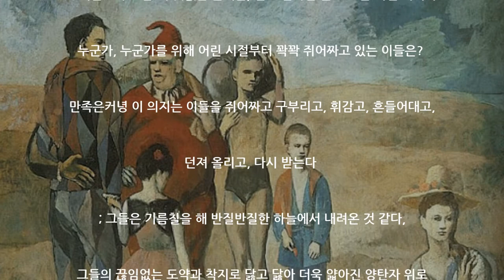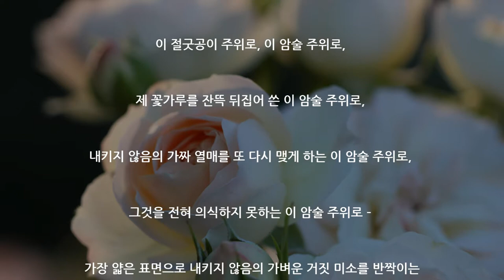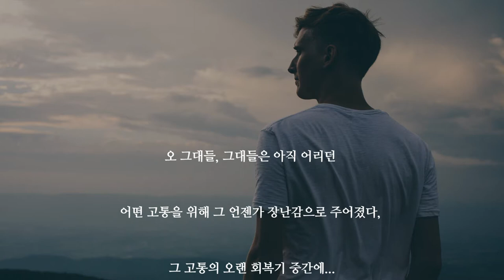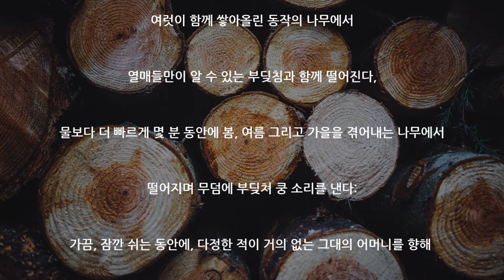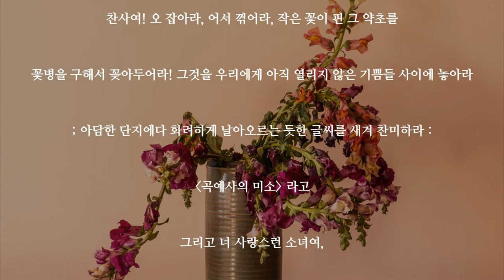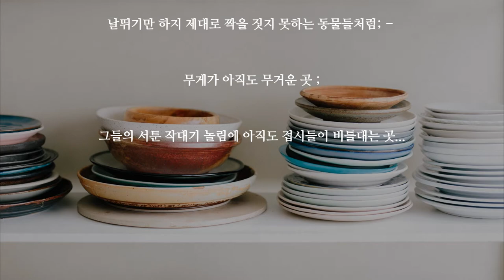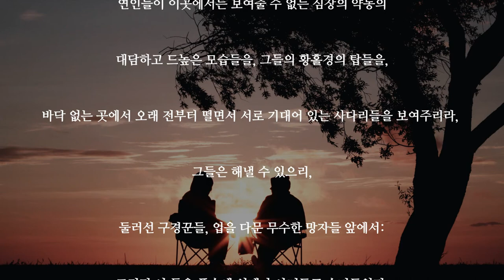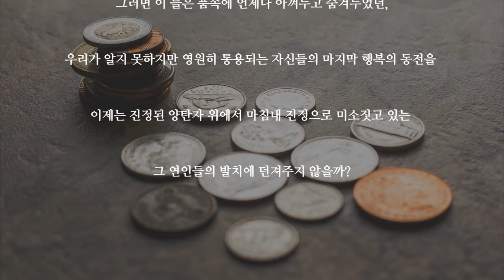두이노의 비가 - 제 5비가 / 라이너 마리아 릴케 시낭독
헤르타 폰 쾨니히 부인에게 바침

그러나 말해다오, 이들이 누구인지,
우리들보다 조금 더 덧없는 존재들,
결코 만족할 줄 모르는 어떤 의지가
누군가,
누군가를 위해 어린 시절부터 꽉꽉 쥐어짜고 있는 이들은?

만족은커녕 이 의지는 이들을 쥐어짜 구부리고,
휘감고, 흔들어대고, 던져 올리고, 다시 받는다

; 그들은 기름칠을 해 반질반질한 하늘에서 내려온 것 같다,
그들의 끊임없는 도약과 착지로
닳고 닳아 더욱 얇아진 양탄자 위로.
교외의 하늘이 그곳의 땅에 상처를 입힌 듯,
반창고처럼 그곳에 붙어 있는.
그리고 그들이 그곳에서 간신히, 똑바로 서서,
현존재의 첫 글자 모양을 보여주는가 했더니,
어느새 손길이 자꾸 다가와,
마치 장난이라도 치듯이,
그들 가장 탄탄한 남자들을 계속해서 굴려댄다,

강력한 아우구스트 대왕이 식탁에 앉아
주석 접시를 던져 올려 돌렸듯이.

Music _ I Drank Alone - TrackTribe

Photo by Anne Nygard on Unsplash
Photo by Barbara Horn on Unsplash
Photo by Brooke Lark SG on Unsplash
Photo by Dimitri Tyan on Unsplash
Photo by Earl Wilcox on Unsplash
Photo by Fernanda Greppe on Unsplash
Photo by Frank Mckenna on Unsplash
Photo by Gabriel Garcia Marengo on Unsplash
Photo by Harli Marten on Unsplash
Photo by Jace Afsoon on Unsplash
Photo by Joanna Nix Walkup on Unsplash
Photo by Johnny Cohen on Unsplash
Photo by Jonathan Stout on Unsplash
Photo by Karl Fredrickson on Unsplash
Photo by Katherine Hanlon on Unsplash
Photo by Levi Guzman on Unsplash
Photo by Magyber Miranda on Unsplash
Photo by Omid Armin on Unsplash
Photo by Onur Bahcivancilar on Unsplash
Photo by Ryan Pouncy on Unsplash
Photo by Simon Godfrey on Unsplash
Photo by Steve Johnson on Unsplash
Photo by Wiebrig Krakau on Unsplash
Photo by Yasen Iliev on Unsplash